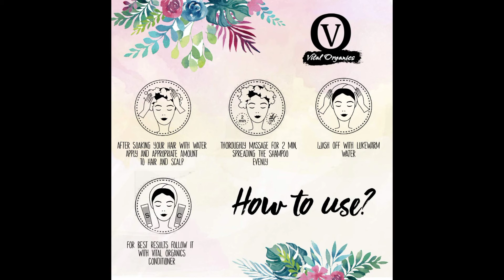Vital Organics Sulphate Free Shampoo With Apple Cider Vinegar, Argan Oil,